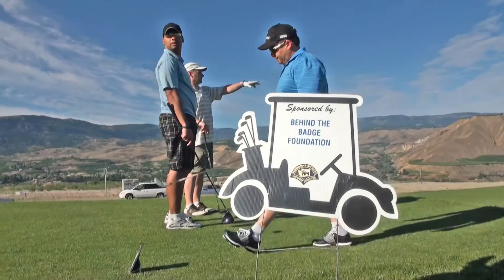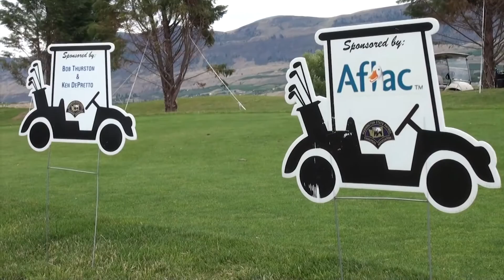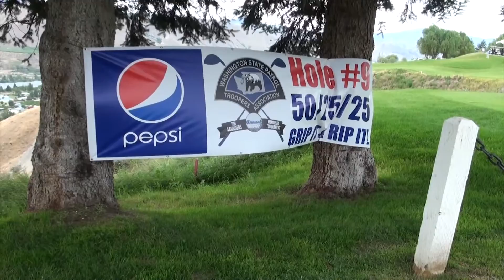Golf 2013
Highlights of the WSPTA annual Jim Saunders Golf Tournament held in Wenatchee.  This year it was July 12th.